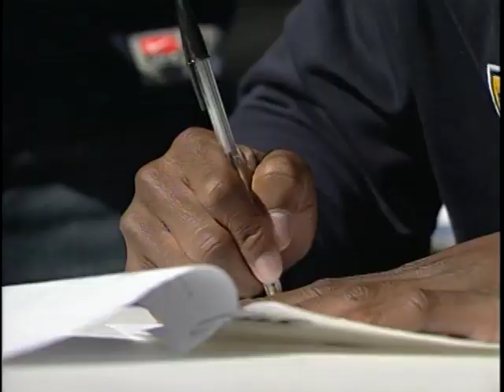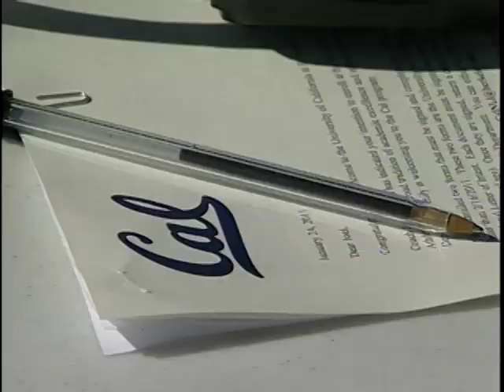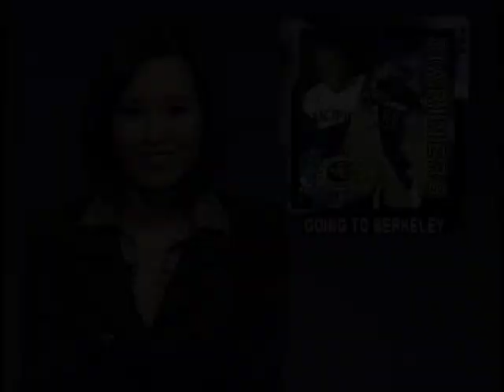Signing Ceremony for Joel Willis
A Garden Grove high school student-athlete will be joining a top university football team this fall on a full scholarship.  Garden Grove TV3 talks to this young Mariner, who's got skills on and off the field.